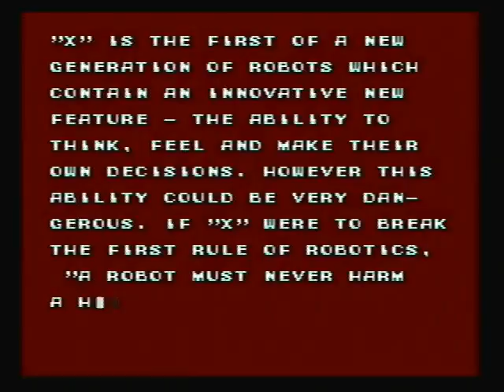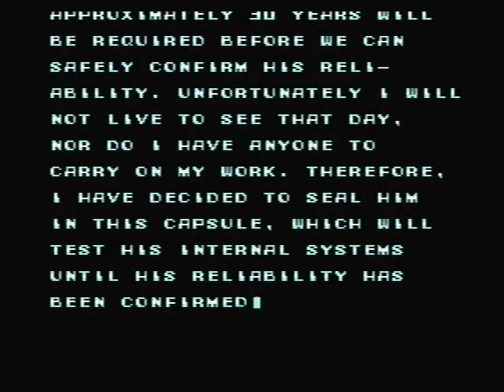Let's Play Mega Man X Part 1 Let the Fail begin!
I bring back an MK classic, but this time without the webcam being pointed at the screen. Enjoy my complete and utter failure.